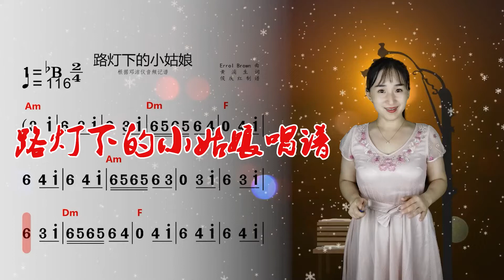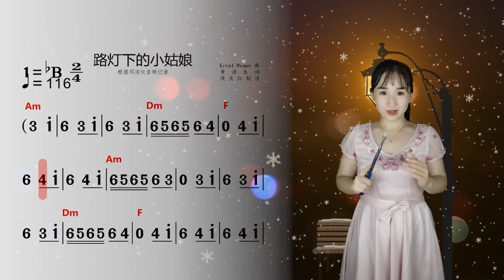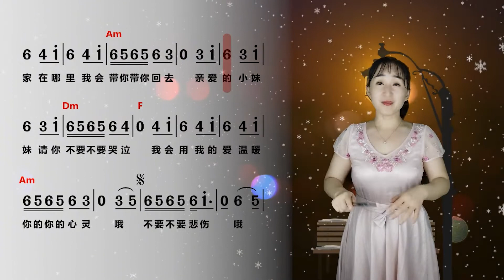《路灯下的小姑娘》简谱视唱，对照简谱学唱歌，掌握音准节奏